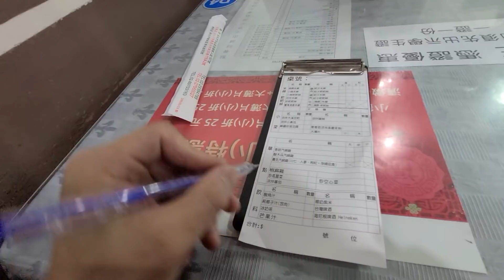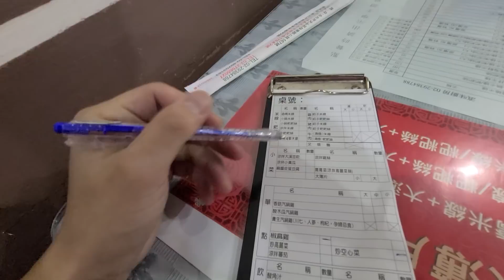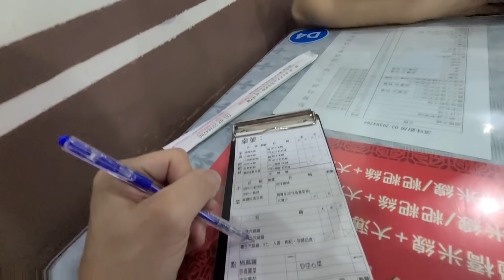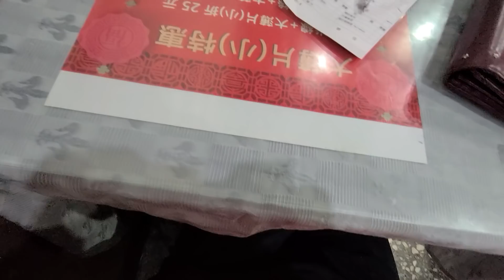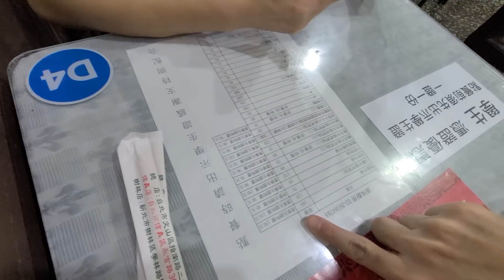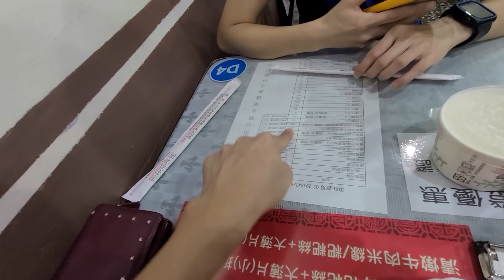這間椒麻雞好好吃！政大滇味廚房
追蹤我們的即時動態ＩＧ：
老爸的ＩＧ：daddy.iam
新店蔡依林：missyiling
4.待續...

＠老爸愛用淘寶轉運商：
系列主題影片：
ㄌ=